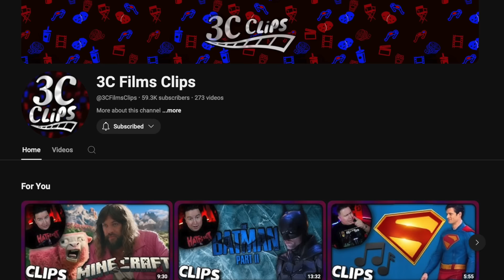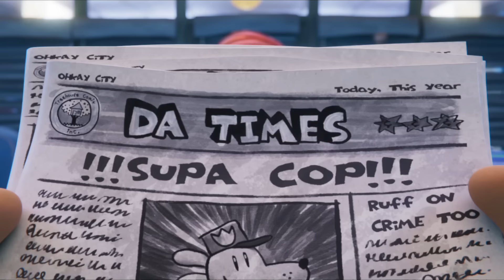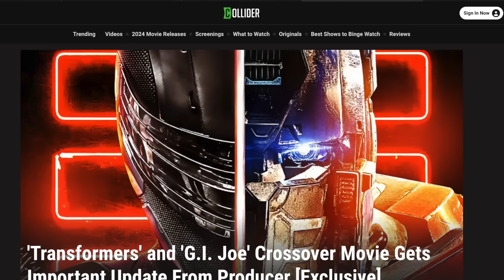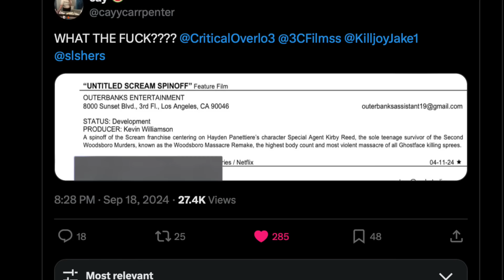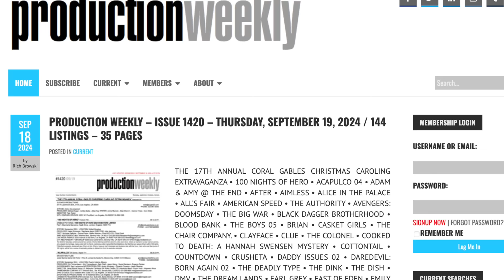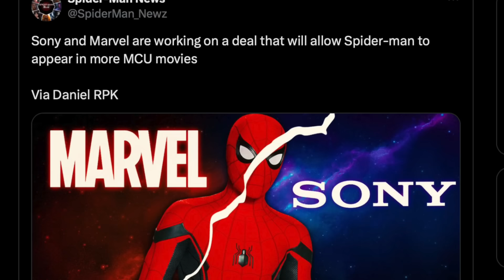New MCU Spider-Man Deal , Scream Spin-Off, Transformers Update & MORE!!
Today On SideFlick We Discuss

0:00 Intro
1:09 Dogman Trailer
2:00 Mickey 17 Trailer
3:44 Live Action Transformers Update
6:10 Scream Spin Off Movie
10:24 New MCU Spider-Man Deal

SOCIAL MEDIA